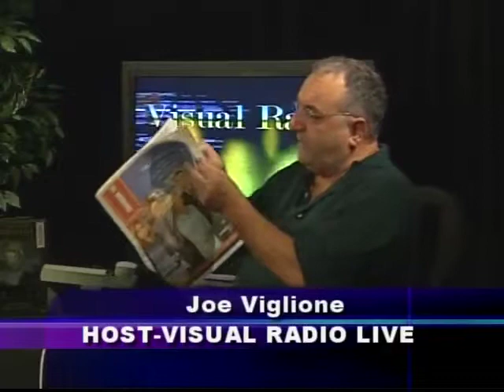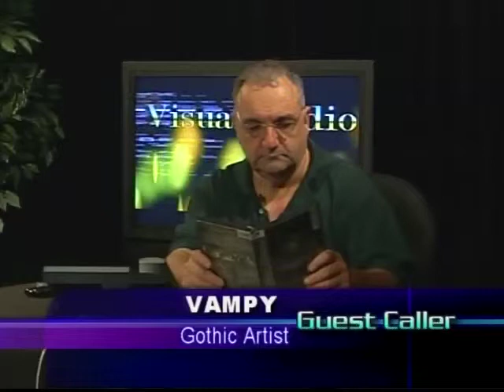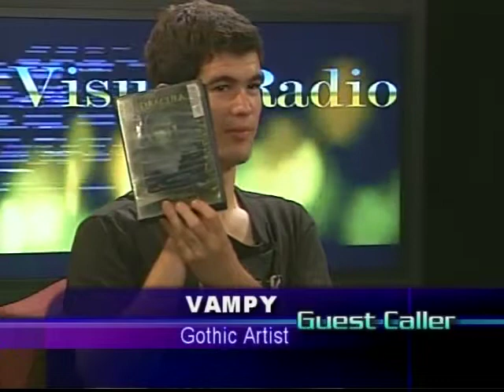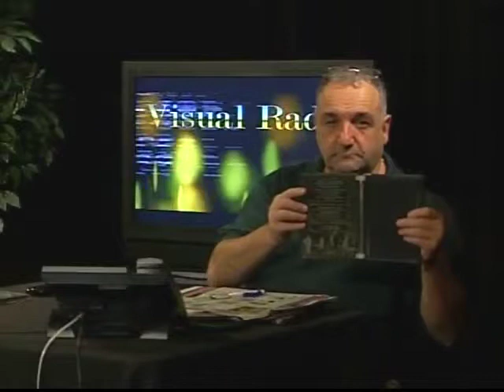Thursday October 20, 2011 Joe Viglione with Kevin Russo, Frank Dello Stritto, Sarah Karloff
The full video of OCtober 20, 2011...no edit...just fun!